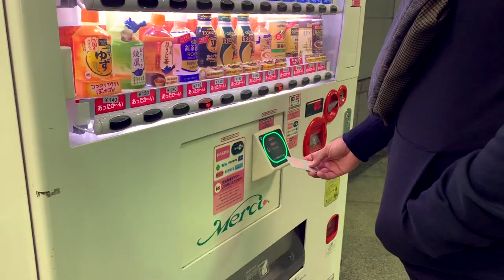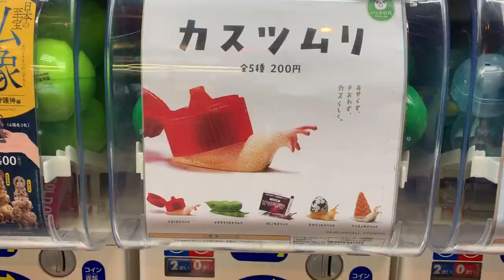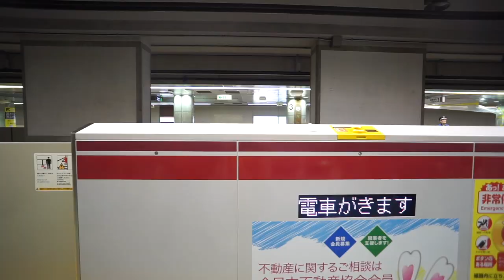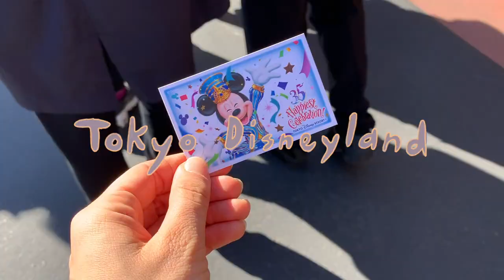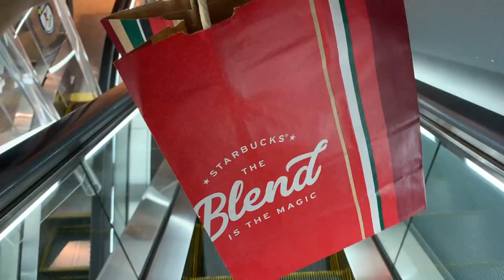Back in Tokyo!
Whenever we go to Tokyo, I feel like I'm already planning my next trip back. and despite my best efforts, I always ending up buying a suitcase to fill with things to bring back home. This time we stayed in Shinjuku, went to Tokyo Disneyland and of course did some shopping in Harajuku. Hope you enjoy!

+ PLACES +
*Hilton Tokyo Hotel - 6 Chome-6-2 Nishishinjuku, Shinjuku City, Tokyo 160-0023, Japan
*Super Potato - 1 Chome-11-2 Sotokanda, Chiyoda City, Tokyo 101-0021, Japan
*Ippudo ramen - 3 Chome-17-5 Ueno, Taito City, Tokyo 110-0005, Japan
*Sensoji Temple - 2 Chome-3-1 Asakusa, Taito City, Tokyo 111-0032, Japan
*La Foret Harajuku - 1 Chome-11-6 Jingumae, Shibuya City, Tokyo 150-0001, Japan
*Omusubi Shibaraku-  1 Chome-21-3 Jinnan, Shibuya City, Tokyo 150-0041, Japan
*Loft -  21-1 Udagawacho, Shibuya City, Tokyo 150-0042, Japan

 +MUSIC+
History - Cosmo's Midnight